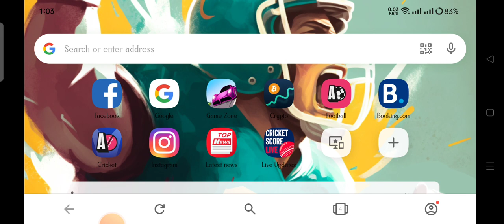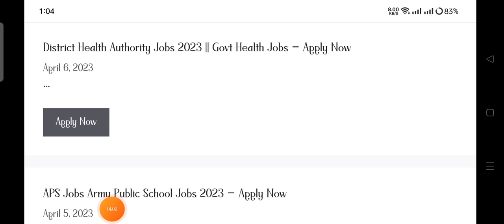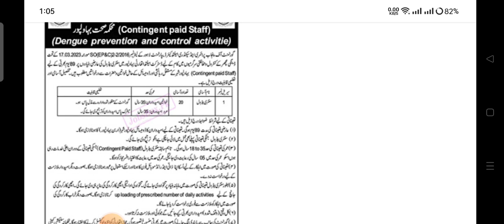District Health Authority Jobs 2023 - Health Department Jobs - Apply Now